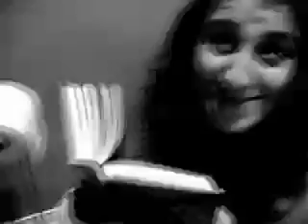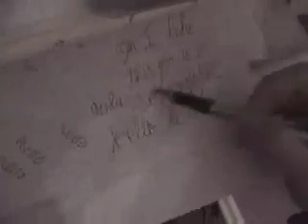an unfinished glimpse